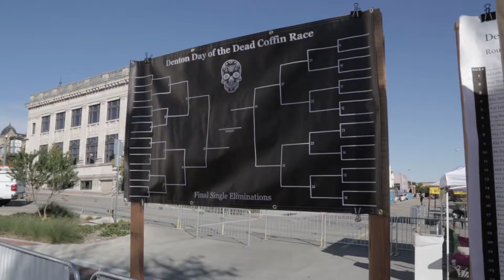DTV Newsbreak - October 30, 2017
Coffin Races.